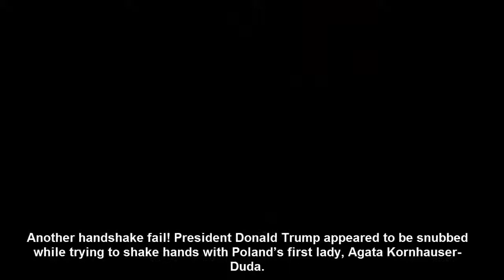Donald Trump Snubbed While Trying to Shake Hands With Poland’s First Lady